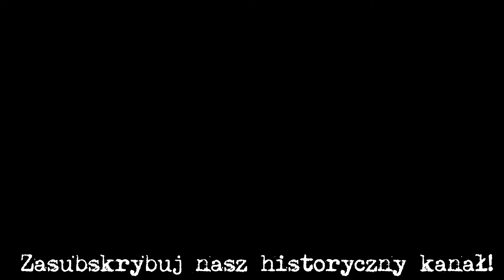Choroszcz - pałac Branickich - Palast - Palace (wersja krótsza)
Pałac w Choroszczy to letnia rezydencja Jana Klemensa Branickiego, która powstała w XVIII wieku. Obecnie mieści się tutaj Muzeum Wnętrz Pałacowych - Oddział Muzeum Podlaskiego w Białymstoku.